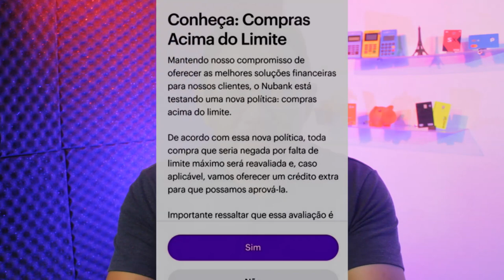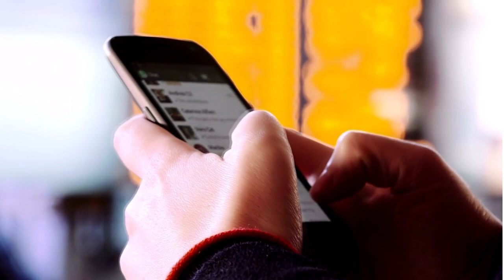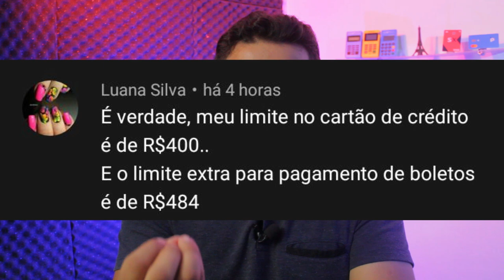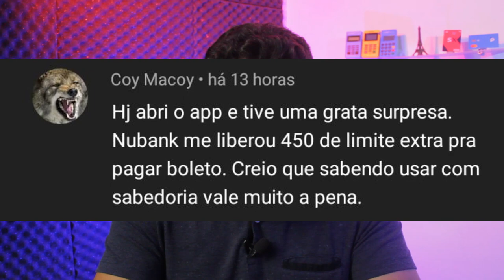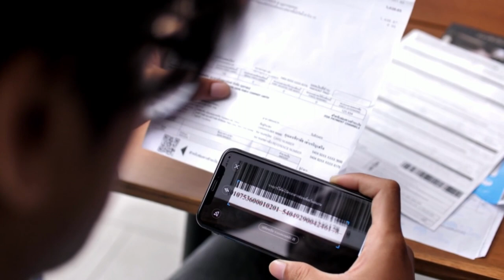URGENTE! NUBANK Liberando LIMITE EXTRA para Pagar BOLETOS no Crédito, olha Quantas Pessoas Receberam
Nubank decidiu Liberar LIMITE EXTRA PARA PAGAR BOLETOS pra Muitos Clientes nesse final de ano. Confira seu App, Muitos Clientes estão Recebendo LIMITE DE CRÈDITO EXTRA para comprar acima do limite do cartão. confira...

✅pagseguro.info/bkchqmth